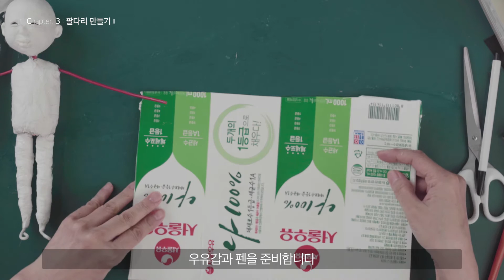닥종이 인형 공예(제1~3편 종합)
2020년 여주박물관 온라인 전통문화교육

🎎 준비물 소개
닥종이 인형 공예용 초배지, 한지, 구리철사, 꽃철사, 니퍼, 망치,
밀가루풀, 만능풀(목공용 본드), 붓, 가위, 뾰족한 도구

※ 만족도 조사 응답자에게는 소정의 기념품을 우편으로 발송해드립니다.(1인 1개/중복불가)